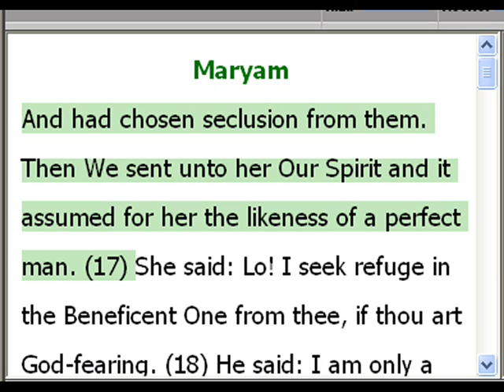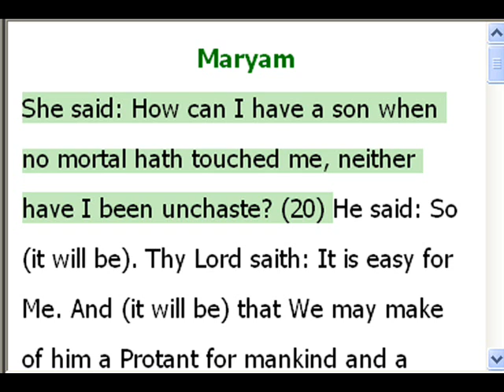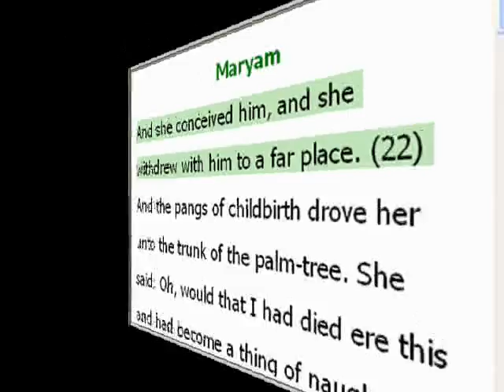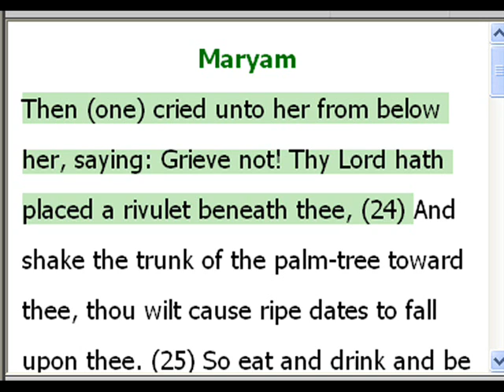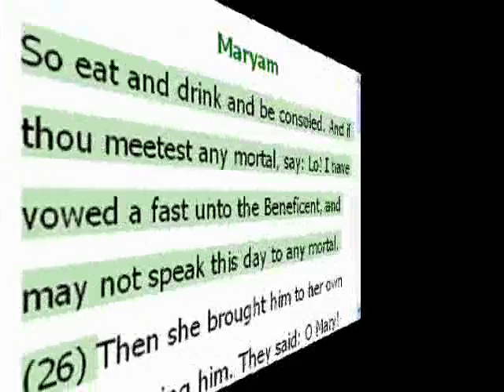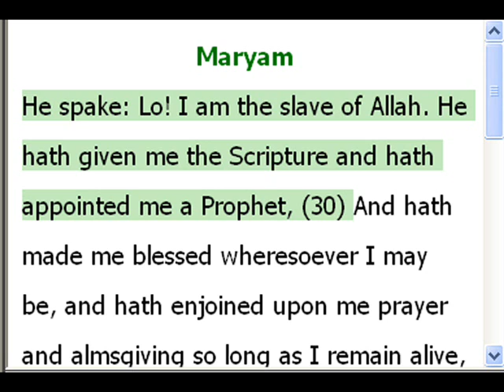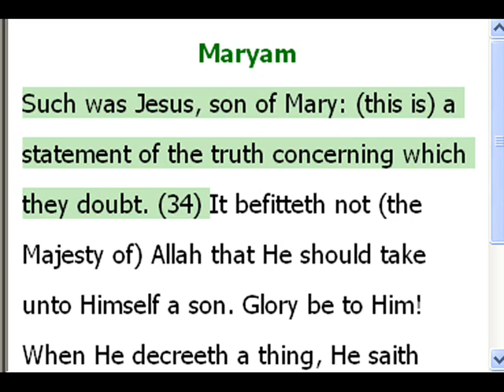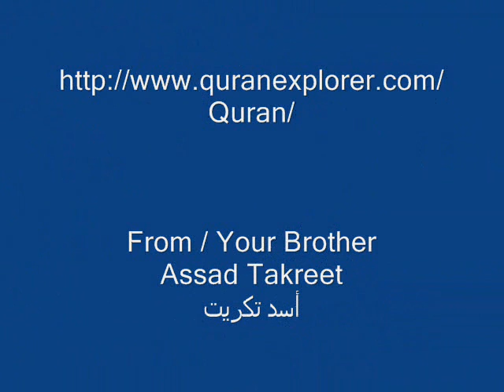Mary & juses in Quranأسد تكريت / تفسير القرآن انجليزي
And make mention of Mary in the Scripture, when she had withdrawn from her people to a chamber looking East, (16) And had chosen seclusion from them. Then We sent unto her Our Spirit and it assumed for her the likeness of a perfect man. (17) She said: Lo! I seek refuge in the Beneficent One from thee, if thou art God-fearing. (18) He said: I am only a messenger of thy Lord, that I may bestow on thee a faultless son. (19) She said: How can I have a son when no mortal hath touched me, neither have I been unchaste? (20) He said: So (it will be). Thy Lord saith: It is easy for Me. And (it will be) that We may make of him a Protant for mankind and a mercy from Us, and it is a thing ordained. (21) And she conceived him, and she withdrew with him to a far place. (22) And the pangs of childbirth drove her unto the trunk of the palm-tree. She said: Oh, would that I had died ere this and had become a thing of naught, forgotten! (23) Then (one) cried unto her from below her, saying: Grieve not! Thy Lord hath placed a rivulet beneath thee, (24) And shake the trunk of the palm-tree toward thee, thou wilt cause ripe dates to fall upon thee. (25) So eat and drink and be consoled. And if thou meetest any mortal, say: Lo! I have vowed a fast unto the Beneficent, and may not speak this day to any mortal. (26) Then she brought him to her own folk, carrying him. They said: O Mary! Thou hast come with an amazing thing. (27) O sister of Aaron! Thy father was not a wicked man nor was thy mother a harlot. (28) Then she pointed to him. They said: How can we talk to one who is in the cradle, a young boy? (29) He spake: Lo! I am the slave of Allah. He hath given me the Scripture and hath appointed me a Prophet, (30) And hath made me blessed wheresoever I may be, and hath enjoined upon me prayer and almsgiving so long as I remain alive, (31) And (hath made me) dutiful toward her who bore me, and hath not made me arrogant, unblest. (32) Peace on me the day I was born, and the day I die, and the day I shall be raised alive! (33) Such was Jesus, son of Mary: (this is) a statement of the truth concerning which they doubt. (34) It befitteth not (the Majesty of) Allah that He should take unto Himself a son. Glory be to Him! When He decreeth a thing, He saith unto it only: Be! and it is. (35) And lo! Allah is my Lord and your Lord. So serve Him. That is the right path. (36)